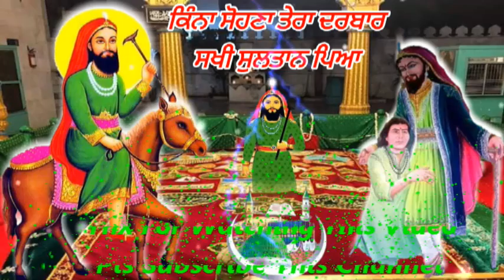Kina Sohna Tera Darbar - ਕਿੰਨਾ ਸੋਹਣਾ ਤੇਰਾ ਦਰਬਾਰ - ਕਰੋ ਦਰਸ਼ਨ ਲੱਖ ਦਾਤਾ ਪੀਰ ਦੇ.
Lakh Data Peer Best Video Song - Kina Sohna Tera Darbar Must Watch

 ਇਸ ਚੈਨਲ ਤੇ ਤੁਸੀ ਪੀਰਾ ਦੀਆਂ ਉਹ ਵੀਡੀਓ ਦੇਖ ਸਕਦੈ ਹੋ ਜੋ ਤੁਸੀਂ ਪਹਿਲਾ ਕਦੇ ਨੀ ਦੇਖੀਆਂ ਹੋਣੀਆ  ਅਤੇ ਚੌਂਕੀਆਂ ਦੇ ਮੇਲੇ ਦੀਆ  ਵੀਡੀਓ ਵੀ ਸਿਰਫ ਇਸ ਚੈਨਲ ਤੇ ਹੀ ਦੇਖ ਸਕਦੇ ਹੋ